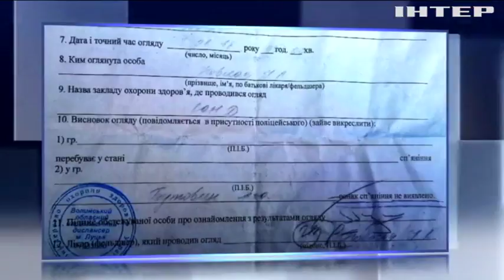В Луцке сынок-мажор местного бизнесмена пытался скрыться от полиции